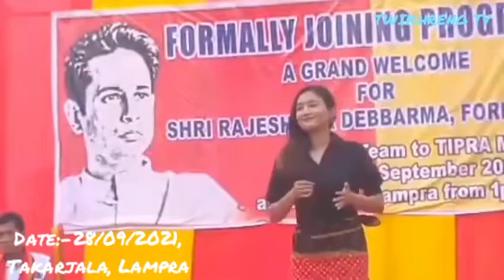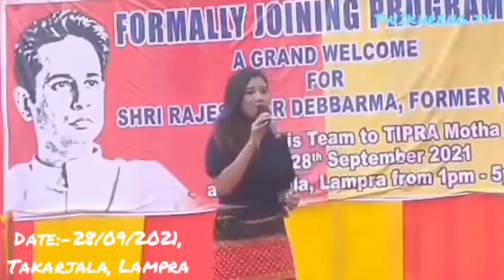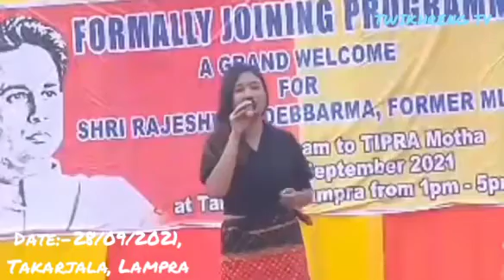RUMI MURASING_LOKOROKNO RWCHABWI KHUNA RIKHA_EX MLA SHRI RAJESWAR D/B_TIPRA MOTHA_BANA ROMANI SALO l